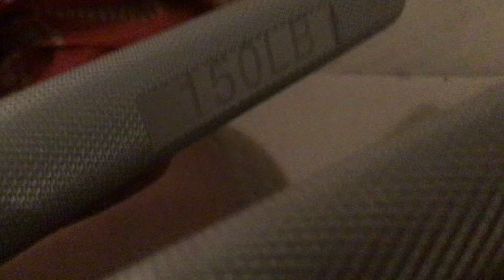150lbs gripper for 8 reps